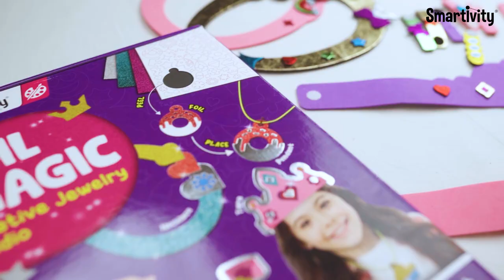Foil Magic | Creative Jewelry Studio | Smartivity